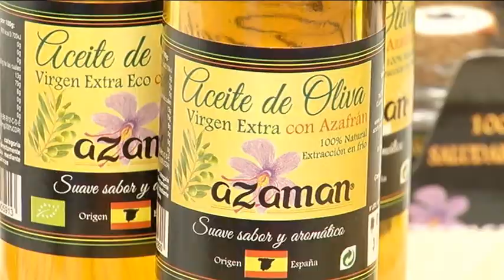La portavoz socialista afirma que es con este Gobierno con el que se está protegiendo la agricultura